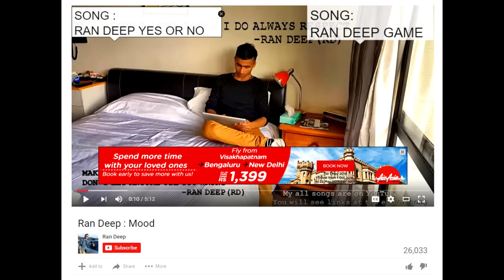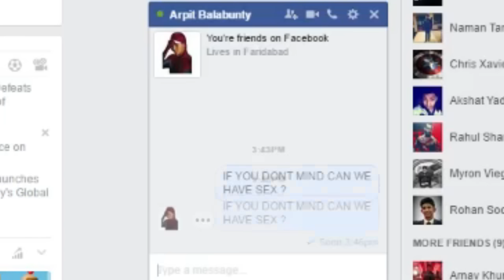HAVE SEX WITH ANYONE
1 Like = 1 Slate

COMMENT Carryminati If you see This